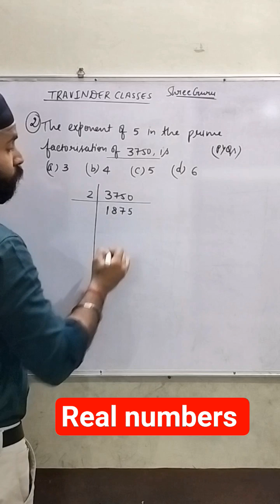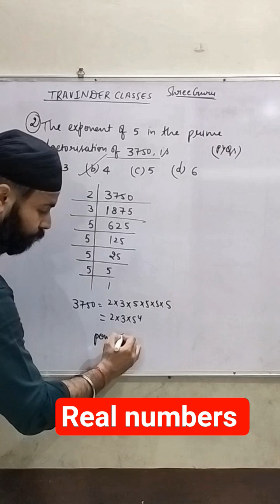The exponent of 5 in the prime factorisation of 3750 is?maths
The exponent of 5 in the prime factorisation of 3750 is